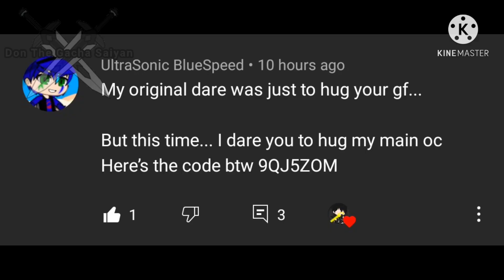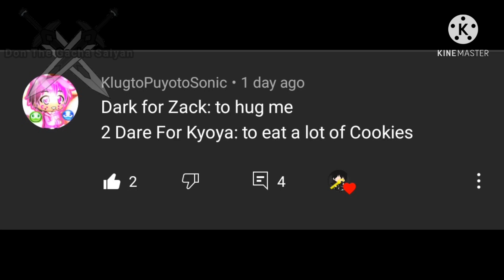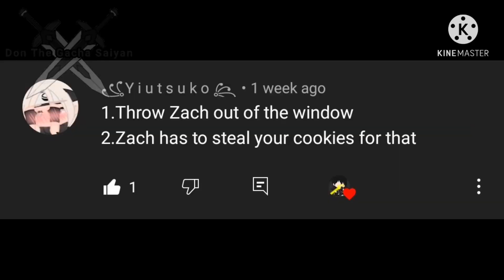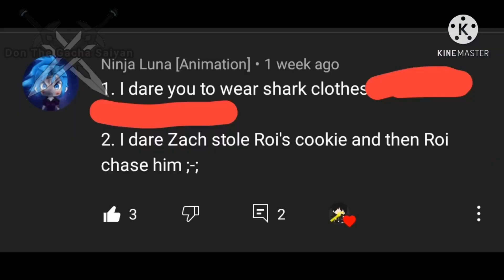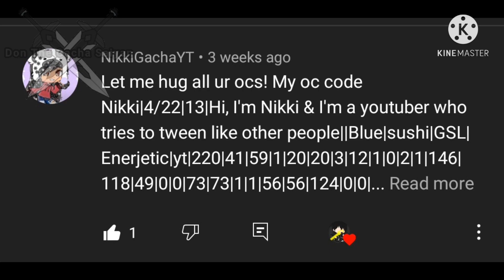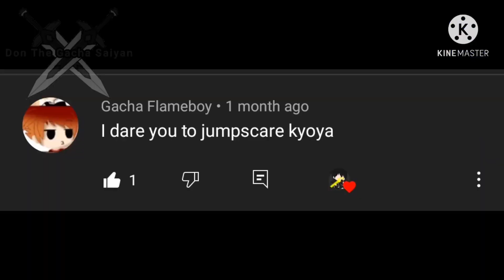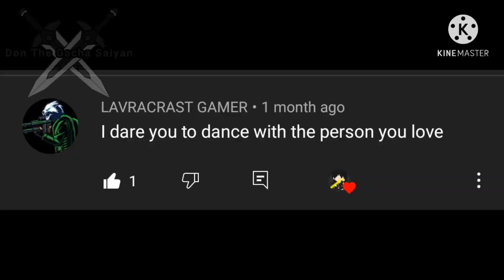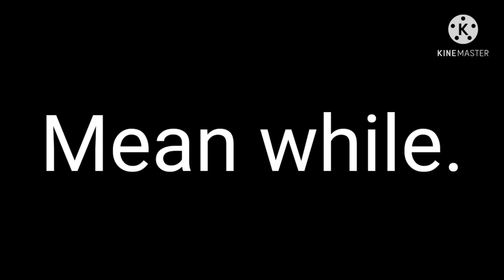Gacha Club | Dare video | #1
Made in: Apr 2 2021
Finished in: May 19

Cast:
Don
Zach
Roi
Heather
Rose
Chloe
Chase
Kyoya
Aguma
Oppo
Celine
UltraSonic BlueSpeed
Dakota Reynolds
KlugtoPuyotoSonic
Jiml9217 The Saiyan
NikkiGachaYT
Yukki
Mark
Naruto
Random Woman
Sweet Cherry

2. Wii Music - Gaming Background Music (HD)
3. Ikson - Alive
6. Dreams